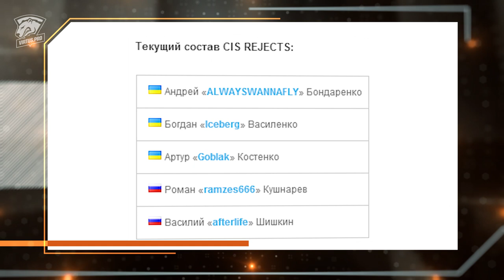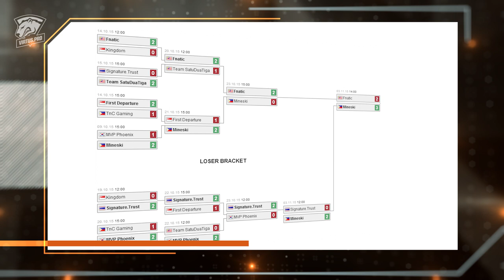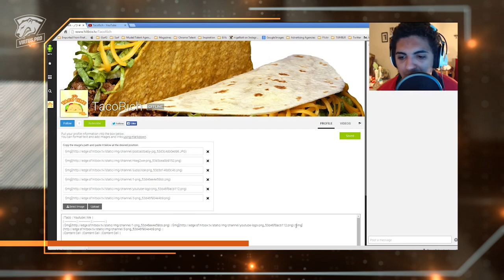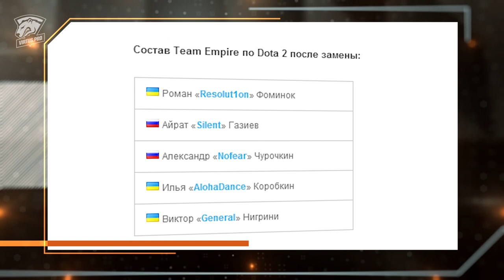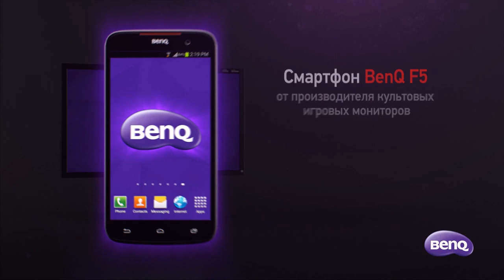youtube video #-Er_bNTOfwI